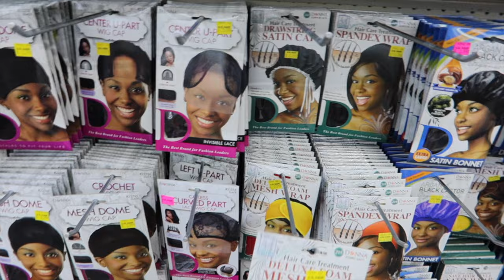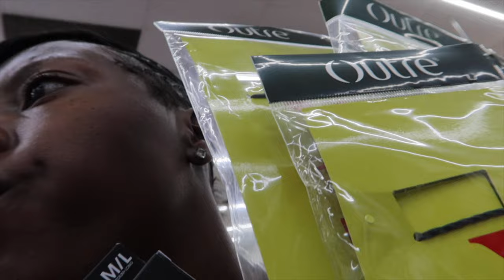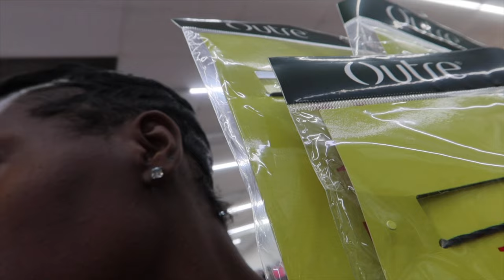WHY IVE BEEN MIA |WEEKLY VLOG EP 7 |I CANT BELIEVE .. I FINALLY DID THIS!??*emotional week*